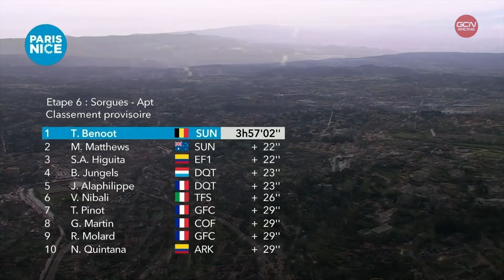Paris-Nice 2020 Stage 6 HIGHLIGHTS | Sorgues - Apt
With six climbs on the menu stage 6 of Paris Nice 2020, opened the door to the climbers of the peloton and gave them their first real chance to make some inroads in the overall classification. The final 20km had a savage cat 2 climb with some bonus seconds available shortly after. With the GC far from over and Nice looming on the horizon make sure you check out our highlights of the decisive stage of the race.